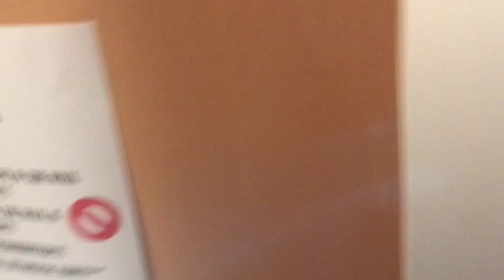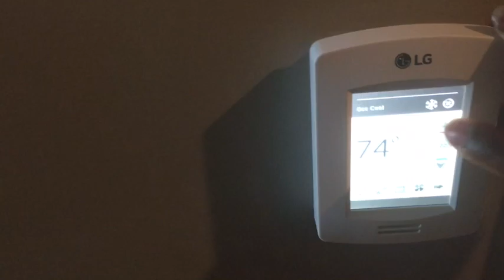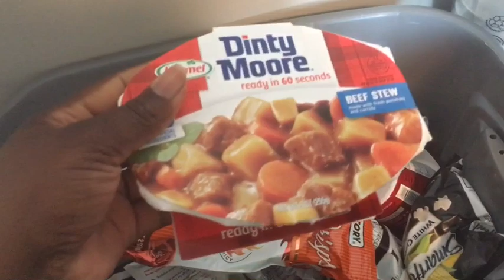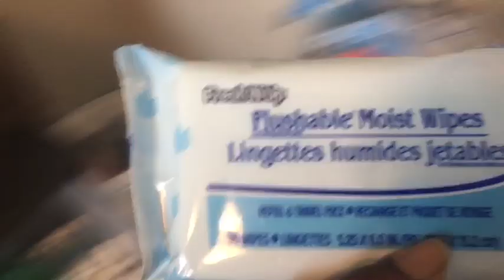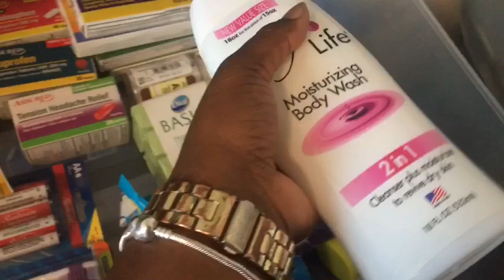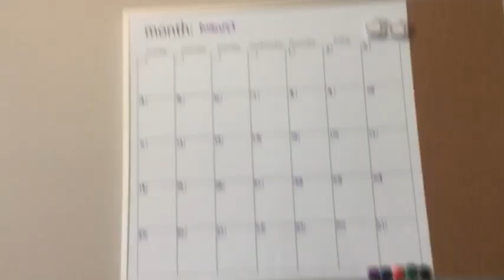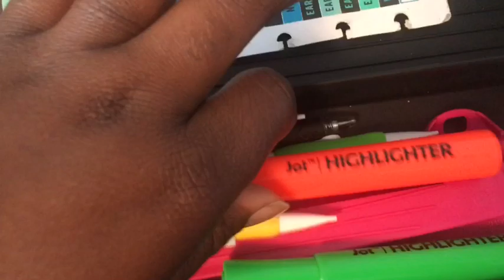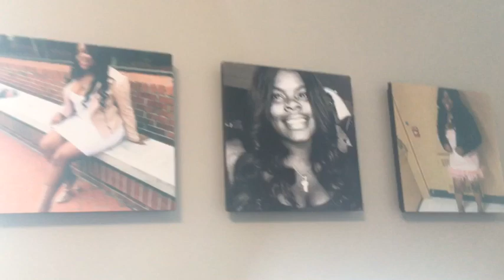COLLEGE DORM TOUR| Norfolk State University 🔰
WASSUP LAVISH LADIES! 💫

Age:18
Birthday: Sept. 4th
Attends Norfolk State University 🔰
Pre-Nursing Major